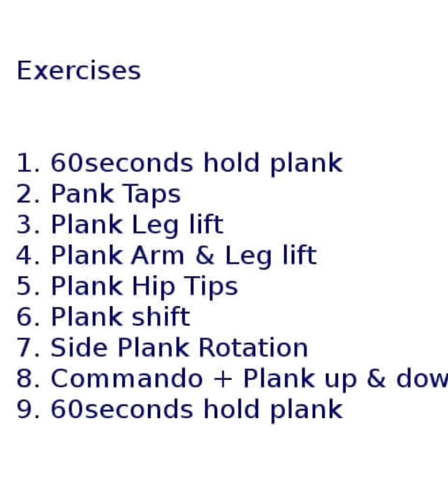Plank workout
Today I'm going to show you a plank workout. You need a portion of motivation and endurance for the training. You do not need any equipment for this plank workout and can train anywhere, at home, in a hotel or on the beach. Enjoy the training.

These are the following exercises:

1. 60seconds hold plank
2. Pank Taps
3. Plank Leg lift
4. Plank Arm & Leg lift
5. Plank Hip Tips
6. Plank shift
7. Side Plank Rotation
8. Commando + Plank up & down
9. 60seconds hold plank

My new Homepage coming soon!